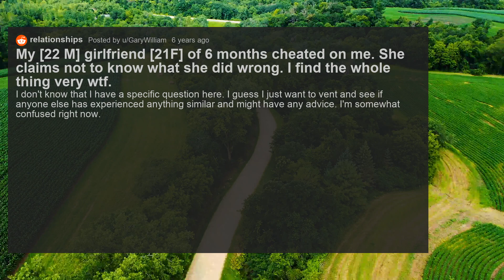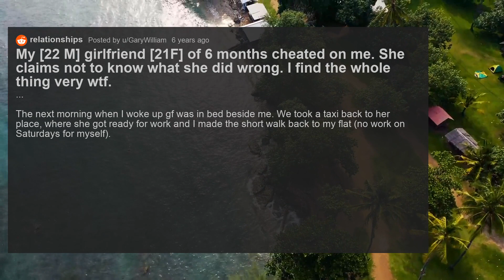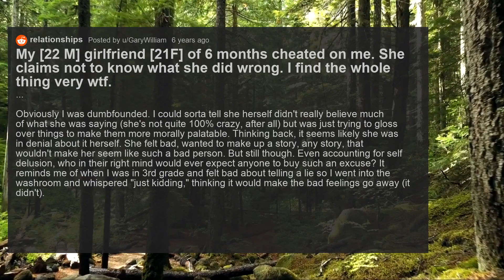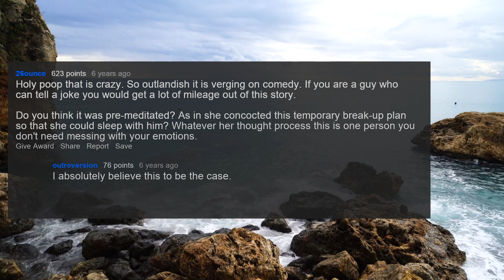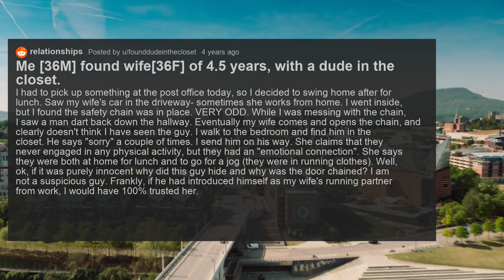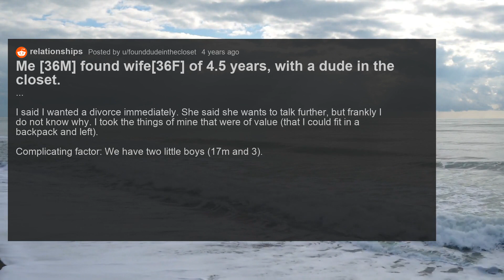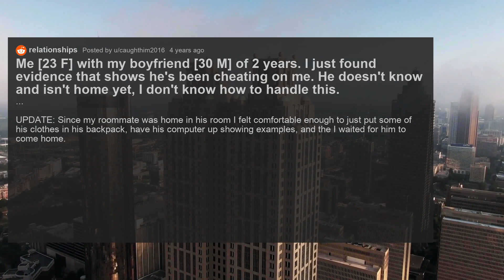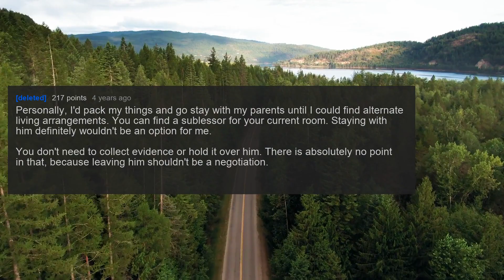My Girlfriend Cheated After A Joke About Breaking Up, She Says We Were Broken Up Temporarily.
His girlfriend joked about breaking up, then cheated, and said the breakup was real but temporary. This video contains multiple reddit relationship stories about cheating.

I make videos about cheating using the top posts and reddit stories from a variety of subreddits including AskReddit, ProRevenge, NuclearRevenge, Cheating Stories, Infidelity, TIFU, Relationships. Popular subjects include women, wives, girlfriends, men, husbands, boyfriends, relationships, cheating, and cheating revenge, etc.

Timestamps:
0:00 My [22 M] girlfriend [21F] of 6 months cheated on me. She claims not to know what she did wrong. I find the whole thing very wtf.
6:13 Me [36M] found wife[36F] of 4.5 years, with a dude in the closet.
8:56 Me [23 F] with my boyfriend [30 M] of 2 years. I just found evidence that shows he's been cheating on me. He doesn't know and isn't home yet, I don't know how to handle this.